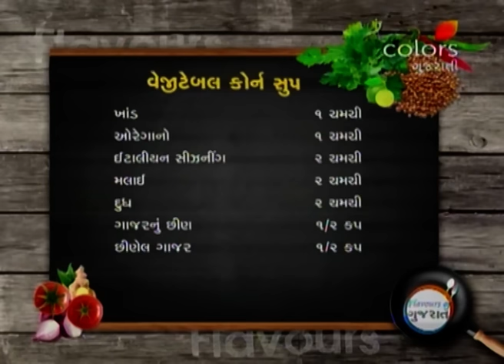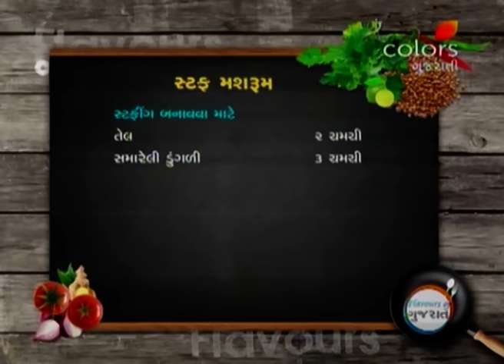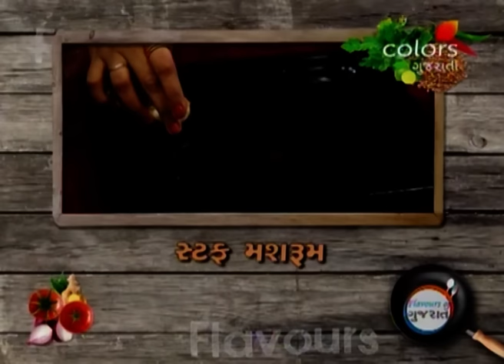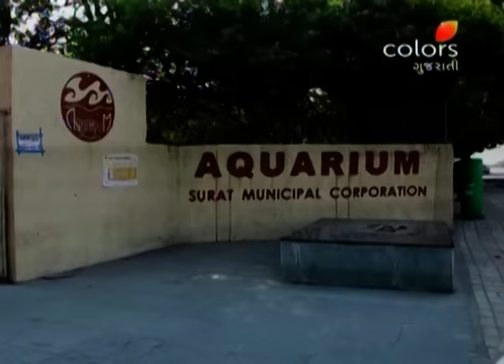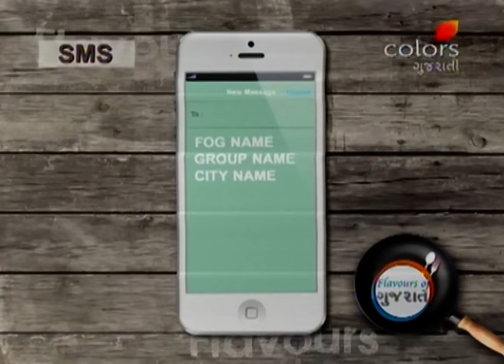Flavours Of Gujarat - 2nd February 2017 - ફ્લાવોઉર્સ ઓફ ગુજરાત - Full Episode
Deepali again comes to Surat city and welcomes Hiteshi Panchal as participant. She prepares Vegetable Corn Soup. To prepare this soup crushed corn, ginger, chilly, corn, cabbage, french beans and corn flour slurry were cooked with salt, sugar, oregano, pepper powder, Italian seasoning, malai, milk, carrot and coriander. It was garnished with malai. Then she prepares a starter Stuff Mushroom. To prepare stuffing ingredients like onion, green capsicum, yellow capsicum, red capsicum, pieces of button mushroom, salt, chilly flakes, oregano chopped parsley and cheese were cooked in oil. This stuffing was filled in button mushroom and the baked. Finally, it was served with mayonnaise. Keep watching for such healthy recipes.